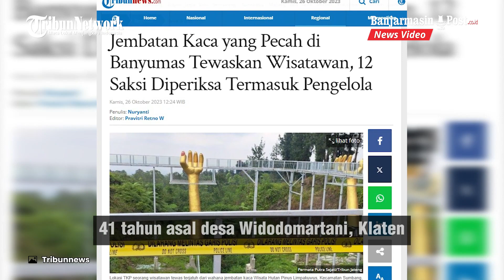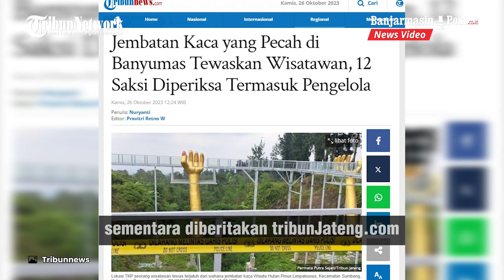Jembatan Kaca di Banyumas Pecah, Tewaskan Wisatawan, 12 Saksi Diperiksa Termasuk Pengelola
BANJARMASINPOST.CO.ID - Seorang wisatawan tewas terjatuh dari wahana jembatan kaca Wisata Hutan Pinus Limpakuwus, Kecamatan Sumbang, Kabupaten Banyumas, Jawa Tengah, yang pecah pada Rabu (25/10/2023).

Korban tewas berinisial FA (49) merupakan warga Kertayasa, Banjarnegara.

Sementara, korban kritis berinisial A (41) asal Desa Widodomartani, Klaten.

Korban jatuh dari ketinggian sekitar 15 meter dan membentur batu cadas yang berada di bawah jembatan kaca Hutan Pinus Limpakuwus.

Satreskrim Polresta Banyumas telah memeriksa sejumlah saksi terkait kejadian tersebut.

Pihak yang diperiksa termasuk pemilik dan pengelola jembatan kaca Hutan Pinus Limpakuwus, Banyumas, Kamis (26/10/2023).

Sementara, diberitakan TribunJateng.com, sejauh ini ada 12 orang saksi yang diperiksa.

Kasatreskrim Polresta Banyumas, Kompol Agus Supriyadi, menjelaskan pihaknya akan fokus dulu ke jembatan kaca yang ada di Limpakuwus.

Pihaknya mengatakan, ada dugaan unsur kelalaian namun masih menunggu hasil penyelidikan. (Tribunnews.com)